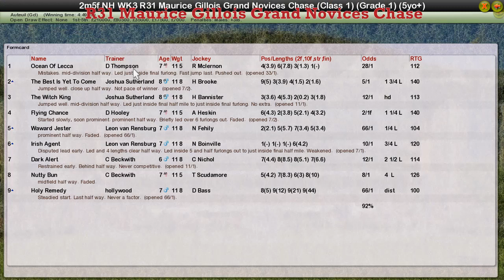NH WK3 R31 Maurice Gillois Grand Novices Chase